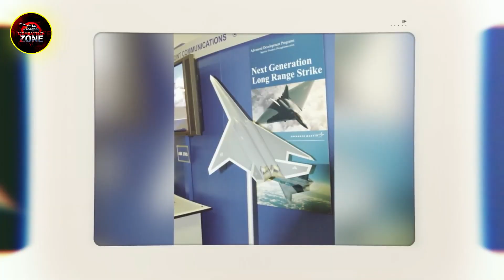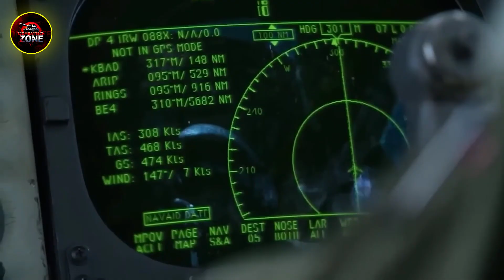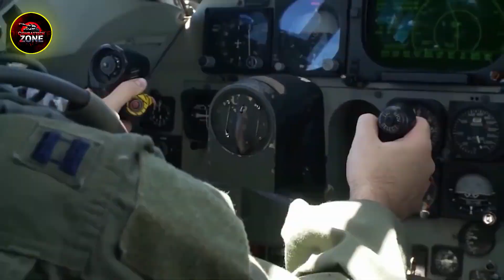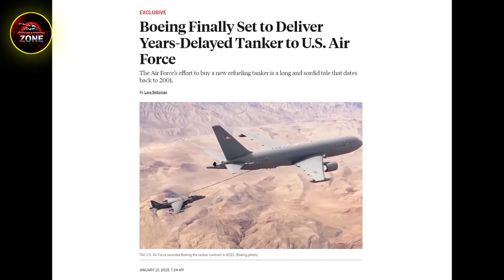B-21 Raider vs B-2 Spirit Which Stealth Bomber REIGNS SUPREME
Find out why the B-21 Raider will outperform the B-2 Spirit in this informative video about aviation technology. Explore the differences between these two iconic bombers and learn why the B-21 is predicted to be the superior aircraft.
If you want to know why the B-21 Raider will outperform the B-2 Spirit, then this video has the answer you're looking for. Don't miss out!
🛩️ B-21 Raider – The Future of Stealth Bombing Begins Now

The B-21 Raider isn’t just another stealth bomber—it’s a revolutionary leap into next-gen warfare. Designed with futuristic materials, advanced AI systems, and unmatched stealth capabilities, this aircraft is built to dominate tomorrow’s battlefield.

But what makes the B-21 Raider a true game-changer in air dominance?

In this video, we dive deep into the B-21’s cutting-edge design—from radar-evading skin to long-range nuclear strike capability. Discover how it outclasses the legendary B-2 Spirit and why it’s the centerpiece of America’s future strategic deterrence. With adaptive payload systems, global reach, and next-level survivability, the B-21 is rewriting the rules of aerial warfare.

We’ll explore the Raider’s stealth evolution, mission flexibility, and how it’s built to meet the challenges of 21st-century conflict head-on.

Whether you're a military aviation enthusiast or curious about the future of airpower—this video is your front-row seat to the rise of the most advanced bomber ever created.

🎯 Watch now and see why the B-21 Raider will dominate the skies for decades to come.